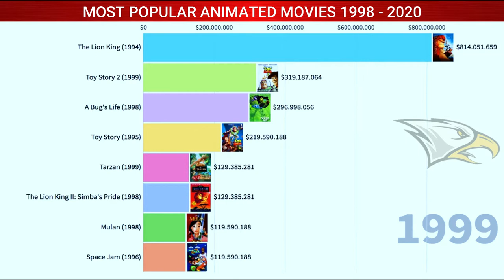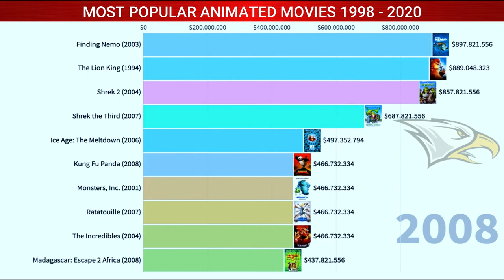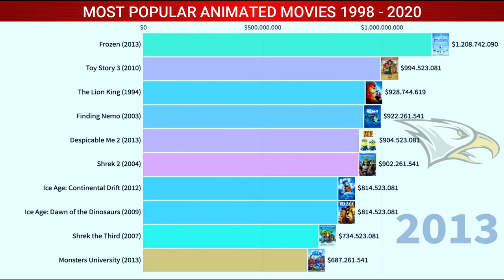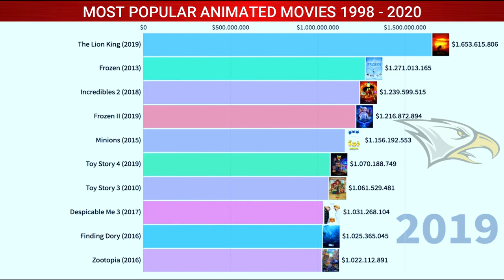MOST POPULAR ANIMATED MOVIES 1998 - 2020 RACING BAR CHART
This video demonstrates the most popular animation movies from 1998 to 2020. Apparently,  animated movies are the ones in which individual drawings, paintings, or illustrations are photographed frame by frame (stop-frame cinematography). Nowadays, so many animated stories dominate our televisions and movie theaters. The numbers are in US Dollars.